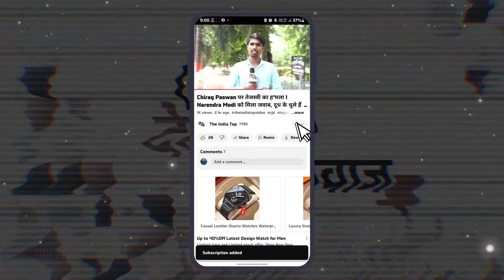Nitish सरकार ने IAS KK Pathak का किया तबादला! भूमि सुधार विभाग से राजस्व परिषद भेजा!